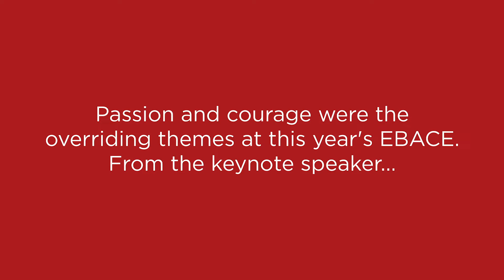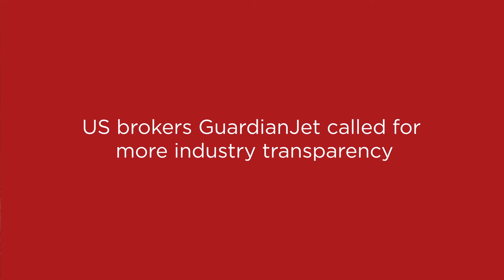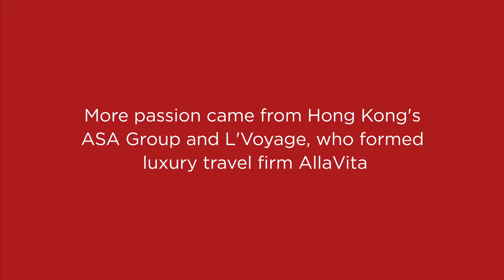EBACE18 - JetMan, EBAA, UAS, Diana Chou, Sapphire Pegasus Awards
As promised, a few high level comments and stories from EBACE18. The show was dedicated to Serge Dassault, who sadly passed away on May 28, the eve of the opening day.

Passion and courage were overarching themes of this year's show. From the keynote speaker JetMan and former Dassault Mirage III pilot Yves Rossy, to the EBAA's COO Robert Baltus praising Dassault for its latest product the Falcon 6X.

We also saw the Sapphire Pegasus Awards take place at EBACE for the first time. Double prizewinners UAS scooped bestService Provider and Lifetime Achievement for President Mohamed Husary - as well as bringing their new FlightEvolution software to the show floor.

US brokers GuardianJet, meanwhile called for more industry transparency for the broking sector during a packed session on aircraft transactions. There were also sessions aplenty on how to get young people to join the business aviation industry, marketing to millennials and how to raise the numbers of women in our sector. NB GUTV is helping to organise a special session at the Farnborough Airshow this year on exactly this topic.

We were honoured to receive a Sapphire Pegasus Award ourselves, I shared Business Aviation Journalist of the Year with AIN's Chad Trautvetter.

Last, but by no means least, there was tons of passion came from Hong Kong's ASA Group and 'Voyage, who together formed luxury travel firm Alla'Vita.

This goes out to around 60,000 subscribers a week, via our own channels and distribution partner BlueSky Aviation News. It is a short and sweet taster of what we offer in our own house style.

When we work with you, we work to your tone of voice, brand and desired message. Check out our client videos on YouTube - they range from charter, which results in sales PrivateFly, to industry news from the British Business Aviation Association, to editorial for Corporate Jet Investor, to training for CAE to aircraft at airshows for Dassault and Embraer, to livestreaming for TAG Aviation and Bombardier. And many more. We've testimonials too, on how and why video works.